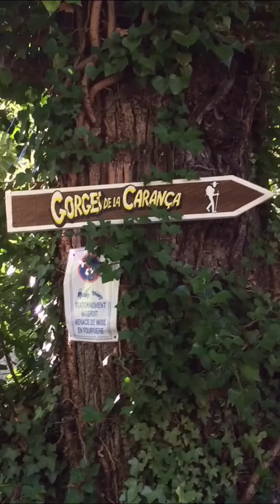Gorges de la caranca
Avec Phil Pla et Frank Vidal
Un grand moment de bonheur :-)
Compter 8:30 de randonnée